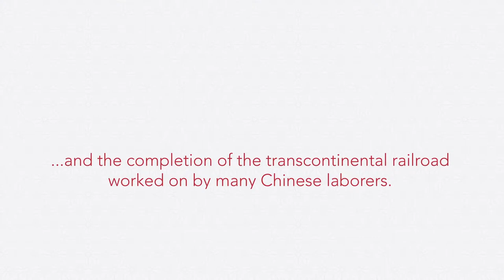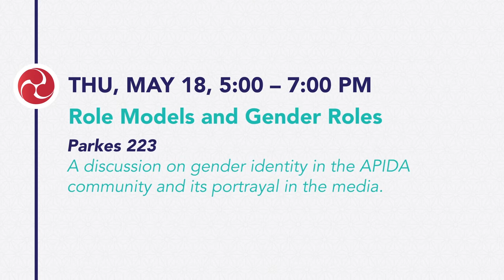SP17 APIDA VIDEO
APIDA Heritage Month
Northwestern University
May 2017

Upcoming Events:

Thursday, May 4, 6:30 – 8 PM. Great Room, 600 Haven St. Sounds of Resistance: Asian American Artists in Action. Performances and panel discussion featuring Tatsu Aoki’s Reduction Quartet and Elephant Rebellion.

Tuesday, May 16, 6 – 8 PM. Fisk 217. Being Asian in Trump’s America. A panel discussion featuring Northwestern faculty, staff, and students.

Thursday, May 18, 5 – 7 PM. Parkes 223. Role Models and Gender Roles. A discussion on gender identity in the APIDA community and its portrayal in the media.

Tuesday, May 30, 6:30 – 8:30 PM, Harris Hall 107. Hidden Histories. Four short films on Executive Order 9066 and the Japanese American incarceration.